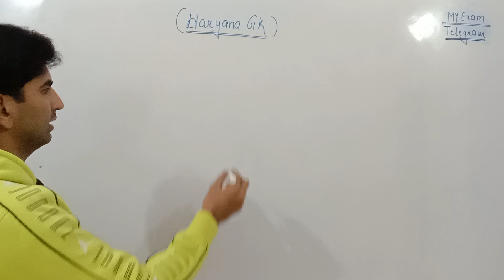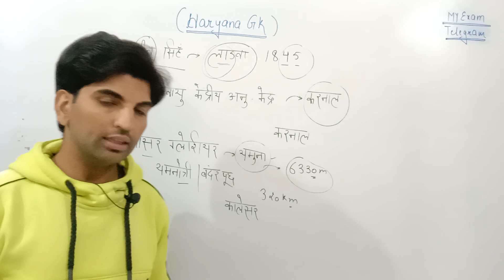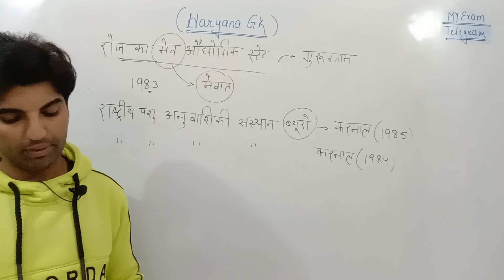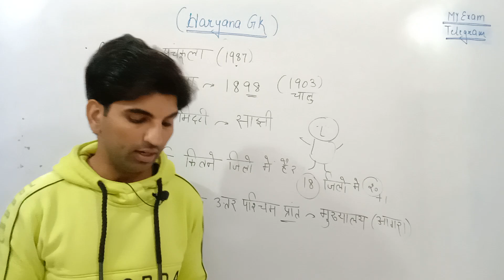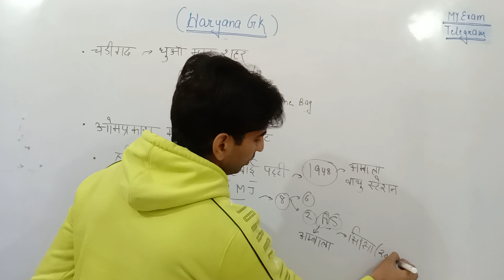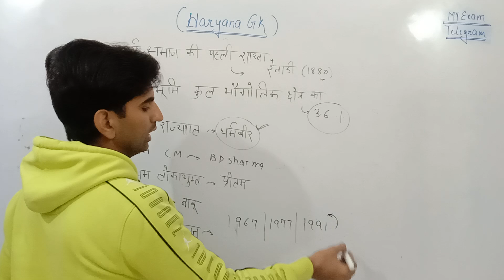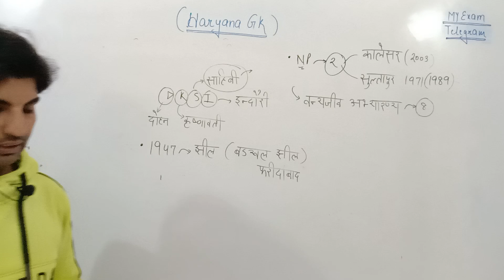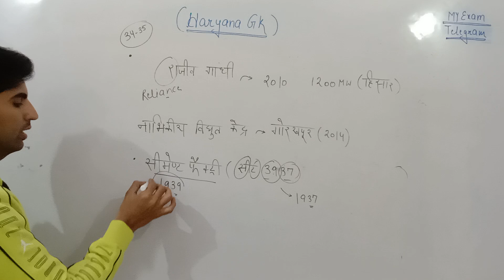Haryana Gk new questions 2021//Haryana Gk Most Repeated Questions//Haryana Gk question//My Exam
Haryana Gk के सबसे ज्यादा बार पूछे गए प्रश्न//Haryana Gk Most Repeated Questions//My Exam

maths for gram sachiv
maths for patwari
maths for durga shakti
hssc maths classes
hssc maths
maths for hssc exams
maths marathon for hssc exams
maths revision class for hssc exams
hssc maths previous year question
Canal patwari syllabus
canal patwari related question
canal patwari job profile
patwari syllabus
patwari related question
Gram sachiv related question
Gram sachiv ki taiyari kaise kre
Haryana cooperative society exam related question
Haryana Gk confusing questions
Haryana Gk new questions 2021
Haryana cooperative society sub inspector syllabus
Hssc exams
Hssc exam ki taiyari kaise kre
Haryana Gk tricks
English for hssc exams
Reasoning classes for hssc exams
Hindi for hssc
computer classes for hssc
computer question in hindi
hssc all previous year question